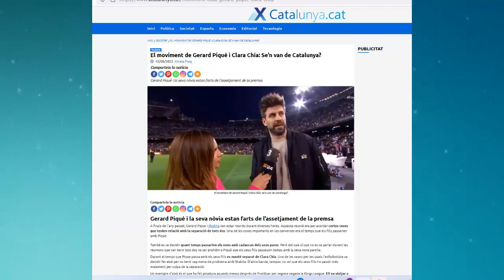shakira NO LA DEJAN EN PAZ PERIÓDICO CATALÁN CONFIRMA MUDANZA DE pique y clara a miami